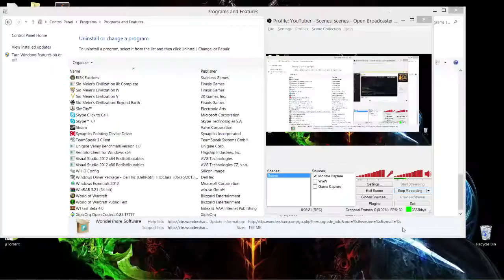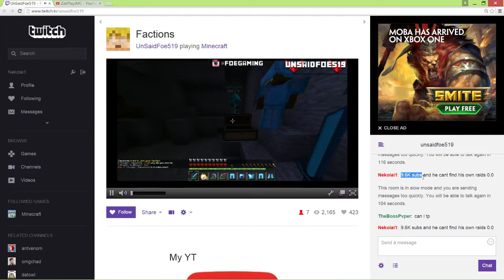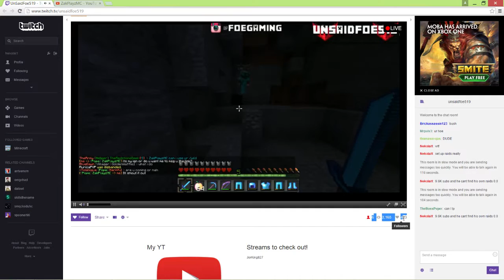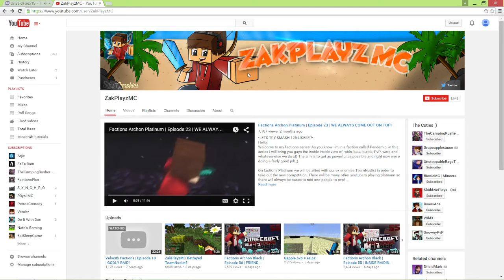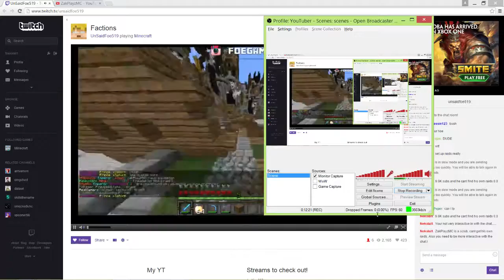ZackPlayzMC Stages Raids! PROOF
This was NOT my Stream. The one who streamed this is

► My Server IP:

GGPvP.no-ip.org

► My resourepack